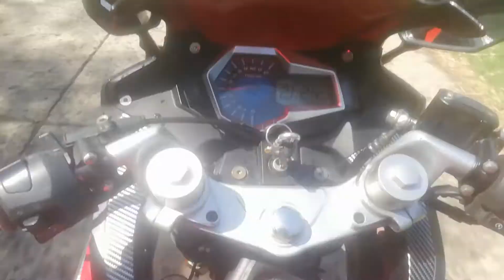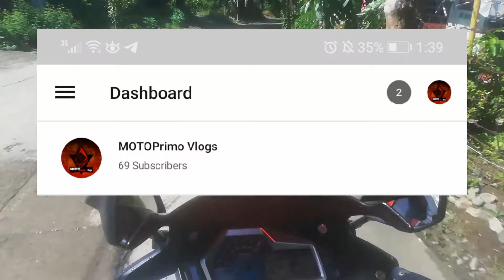BAKLAS MAKINA SIGMA 250 | TUNE UP | TIPS KUNG PAANO MALAMAN NA LEGIT MECHANIC SYA!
Para to sa mga nageenjoy manood kapag nagbabaklas ng makina, solid na ulit mga paps hahaha walang kaingay ingay hahaha maraming salamat agad sa mga na nood at tinapos ang vid ko maraming salamat sa inyo

I like nyo na paps at i follow na din para updated sa mga next vid. ko maraming salamat!